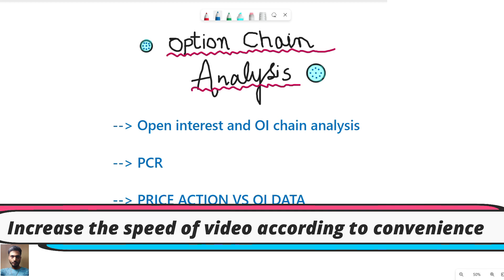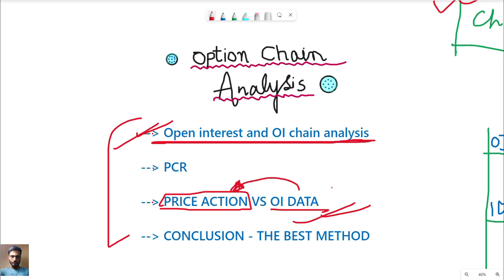😯You only know half truth about Option chain and OI data | Price action vs Option chain | Bank Nifty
🥳Hello traders, in this video I have discussed about OPTION CHAIN and OI DATA Analysis. This video covers all the basic points related to Open Interest and PCR. But the main and interesting part of this video is about OPEN INTEREST DATA vs PRICE ACTION. Weather should we see chart or should we seek for OI data. I hope this video will clear all your doubts and will help you in your trading journey. 🙏

 📌Also, make notes of important points so that you never forget it. I hope this video will help you lot in your trading journey. THANKYOU...🙏
🔴Let's LEARN, Let's GROW🙏🔴